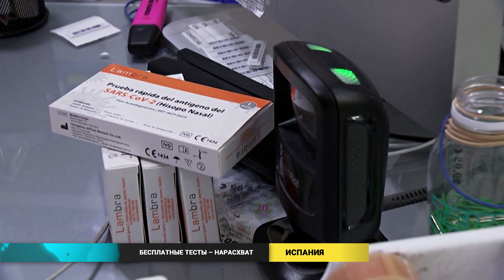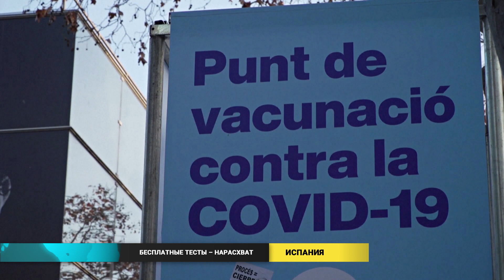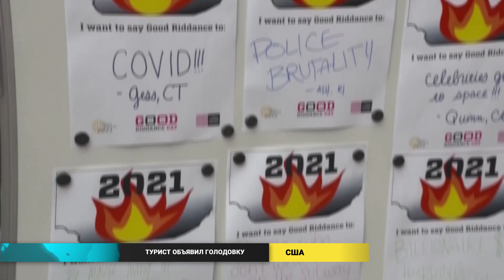Новости мира (30.12.2021)